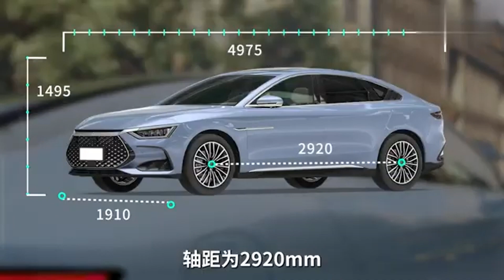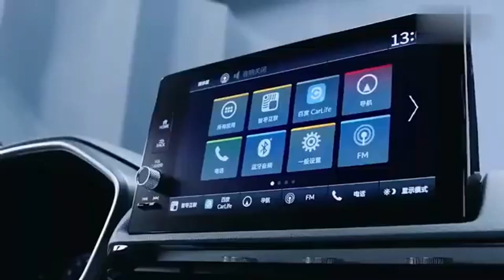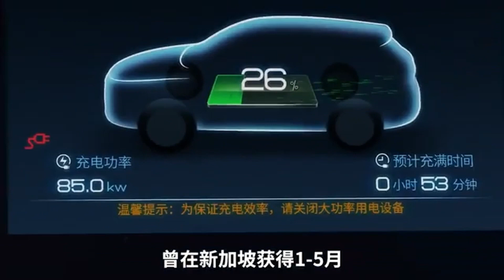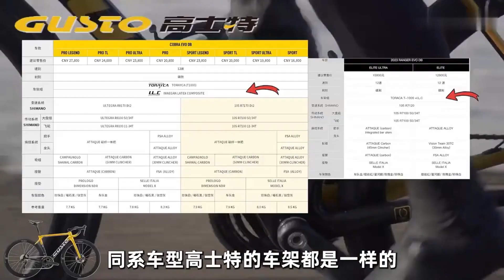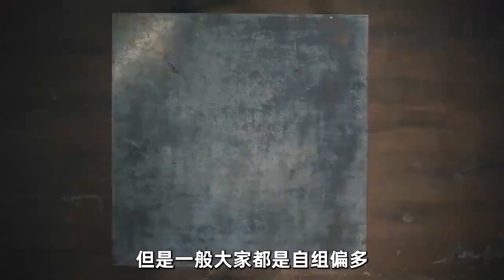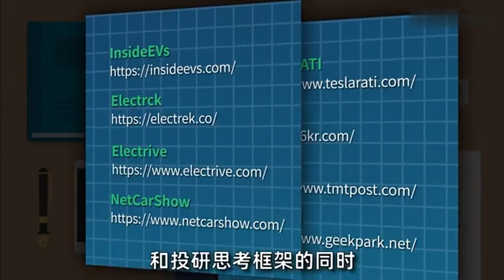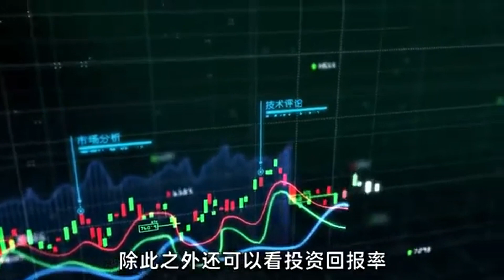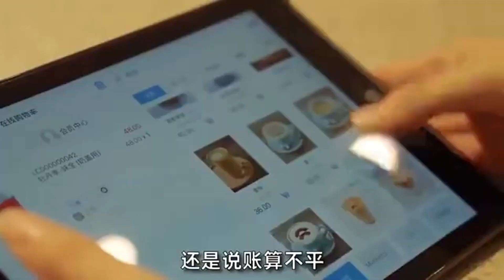【寶藏資源大分享】買電車為什麼需要研究車企？ 蔚來、理想、小鵬的股票還值得買麼？汽车